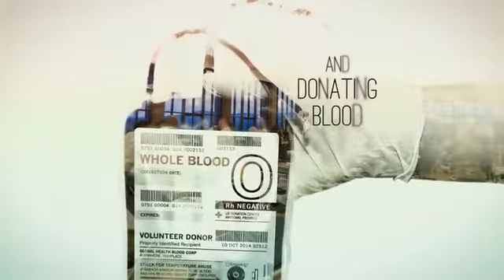2018 ASBP at West Point Blood Drive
The commitment to service and support was evident at the annual four-day ASBP blood drive at U.S. Military Academy,  West Point, NY. From strong leadership support to the hundreds of cadets and community that donated, the call to help save lives of fellow brothers and sisters in need was answered. One wounded warrior, ret. U.S. Army Staff Sgt. Earl Granville, would know what it means, personally; attending the drive to inspire others on why donating blood is so important.